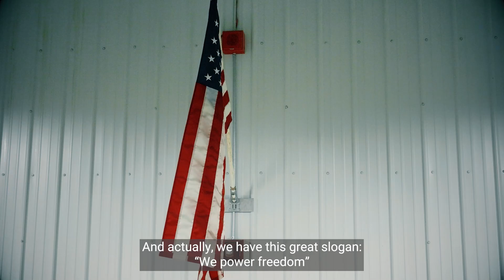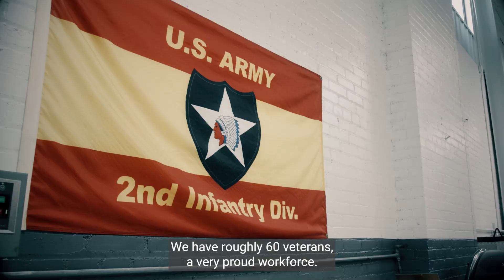RENK Location MUSKEGON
RENK America is the leading global supplier of best-in-class mobility solutions for military combat vehicles. In our plant in Muskegon, Michigan, we’re passionate about producing crucial components that support our military family and save soldiers’ lives.